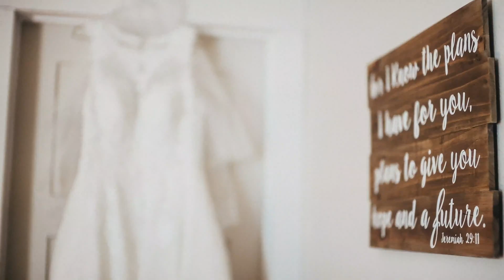Julie + John SHORT